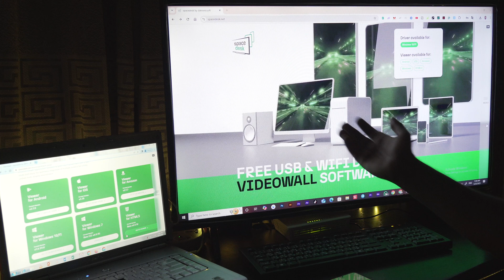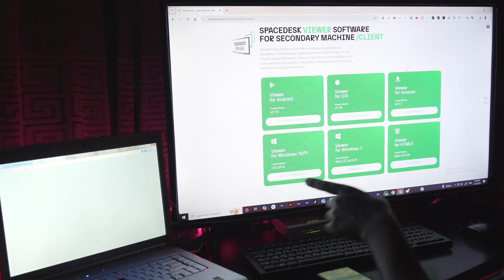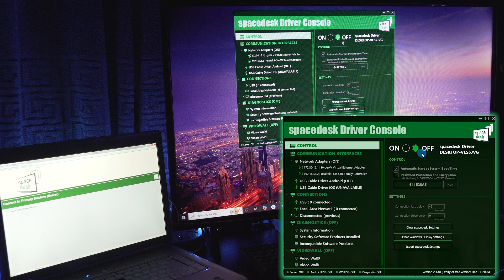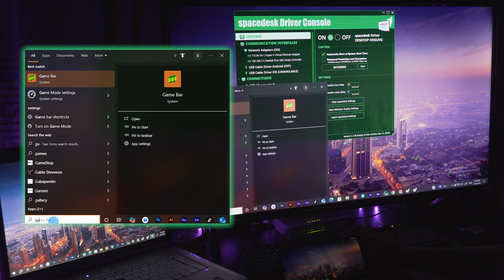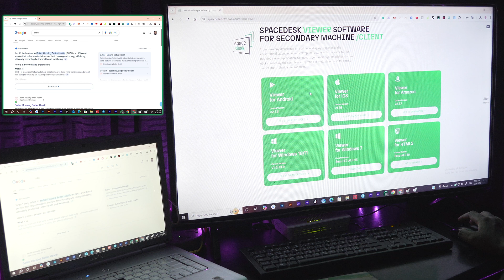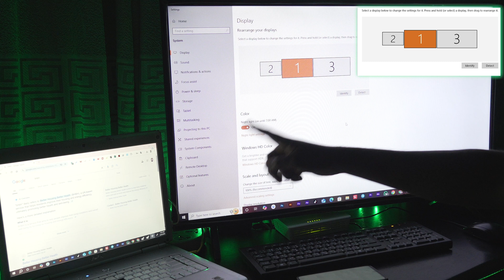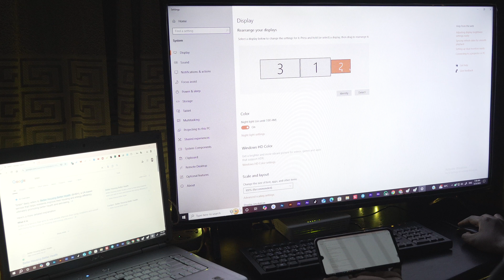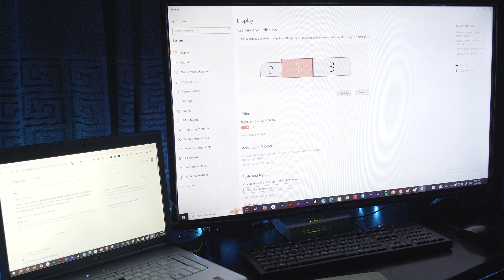Use Smart Phone & Old Laptop as Second Monitor with SpaceDesk (FREE!)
Use smart phone & Old Laptop as a Second Monitor with SpaceDesk (FREE!)

"In this video, I'll show you how to easily transform your old laptop, smartphone, or tablet into a second or even third monitor for your desktop computer, completely free! No need to buy expensive displays – this simple software trick lets you maximize your workspace and boost productivity using devices you already own. We'll cover step-by-step instructions for downloading and installing the necessary software, troubleshooting common connection issues, and optimizing your settings for the best performance. Whether you're a gamer, a content creator, or just need more screen real estate, this tutorial will help you create a seamless multi-monitor setup without spending a dime. Learn how to extend your display, configure your screen arrangement, and avoid common pitfalls. This is perfect for Windows 10 & 11 users!